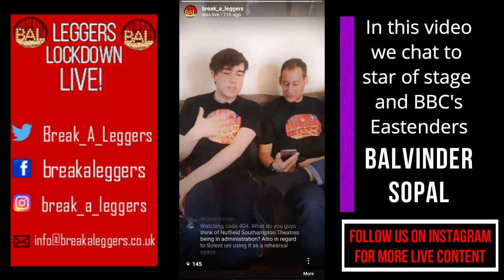Leggers Lockdown Live! Vol. 4 Balvinder Sopal talent of stage and BBC's Eastenders